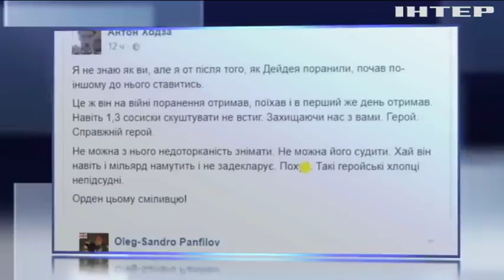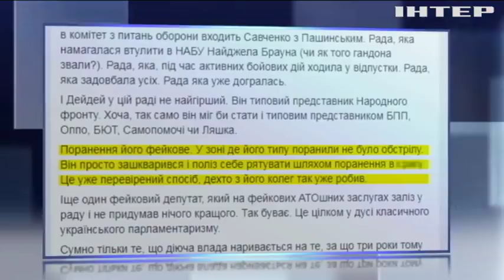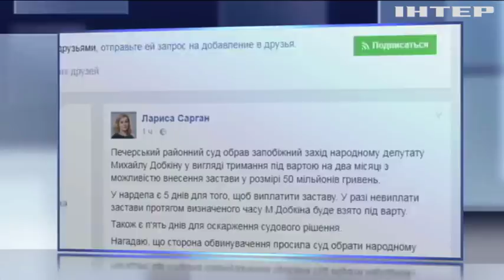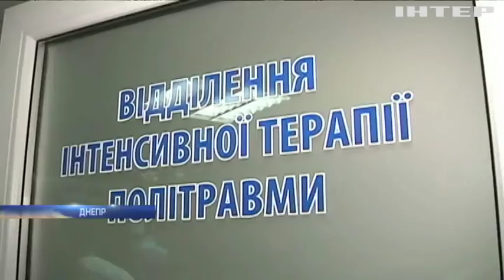Ранение Дейдея: волонтеры заявляют о попытке инсценировать нападение на депутата